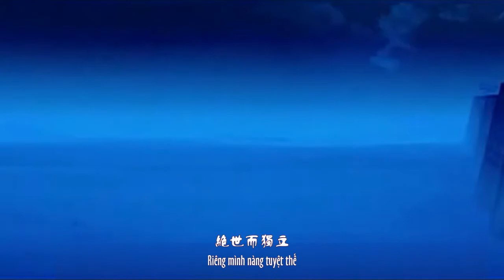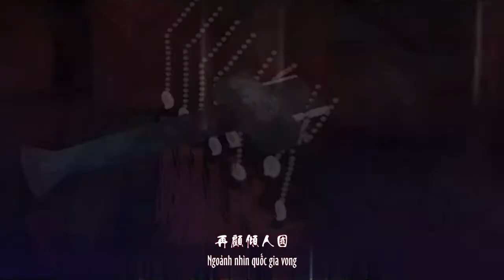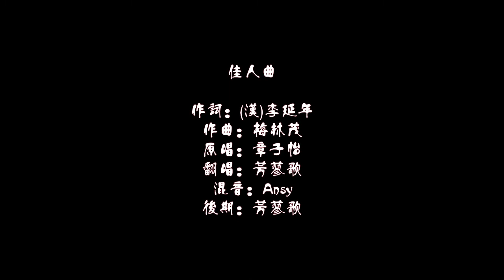佳人曲 by 芳蓼歌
佳人曲

作词：(汉)李延年
作曲：梅林茂
原唱：章子怡
翻唱：芳蓼歌
混音：Ansy
后期：芳蓼歌
视频：佳人动漫